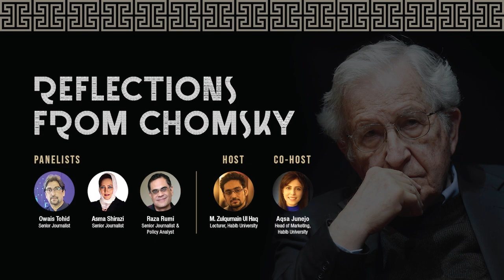Breaking The Story - Reflections from Chomsky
The current episode of Habib University's "Breaking the Story” reflects on the lecture from the renowned intellectual and learned scholar, Dr. Noam Chomsky. Senior Journalists (Mr. Raza Rumi, Mr. Owais Tohid & Ms. Asma Shirazi) share their views on the dilemma of Declining Democracy, Governance, Public Disengagement and the Role of Media.